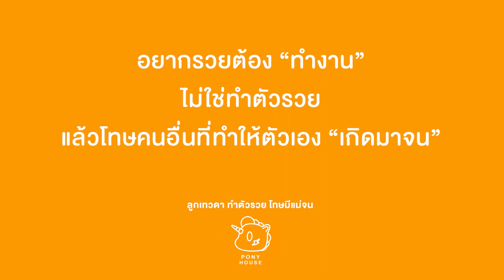แม่จนลูกอวดรวย หนังสั้น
แม่ผิดเองที่เกิดมาจน ไม่มีเงินเลี้ยงลูกเหมือนคนอื่นเขา
ลูกเทวดาด่าแม่ โตป่านี้แล้วยังให้แม่เลี้ยง หนังสั้น